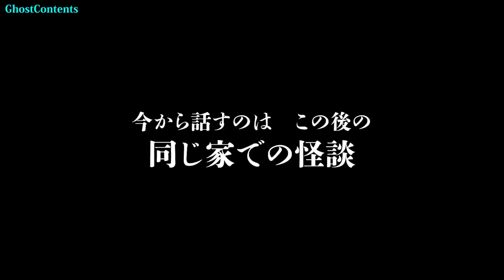278話 実話怪談 【虫の声と幽霊屋敷】ファンキー・中村実話怪談